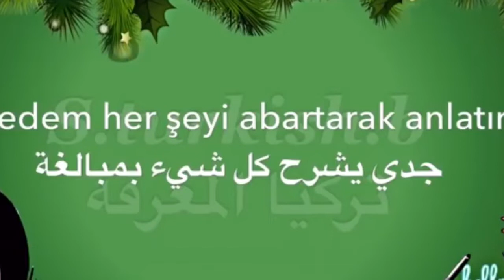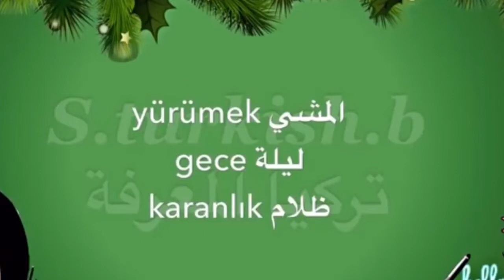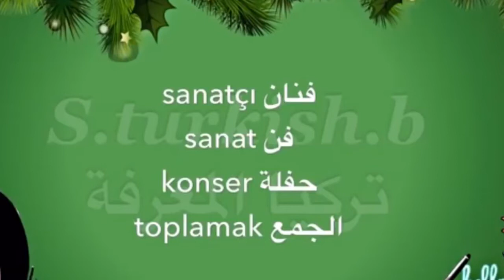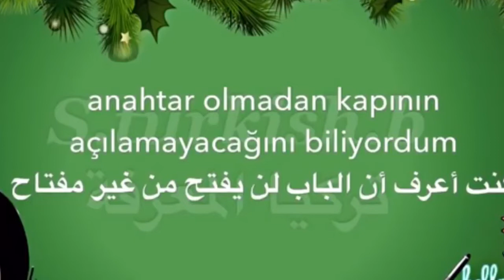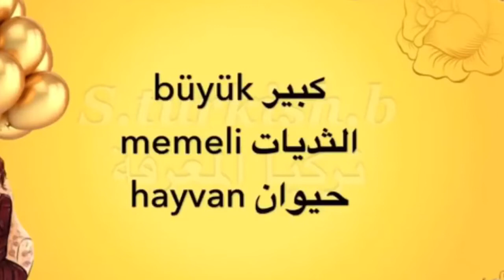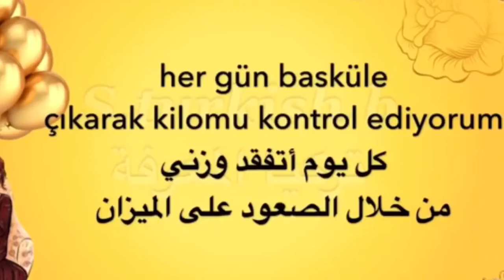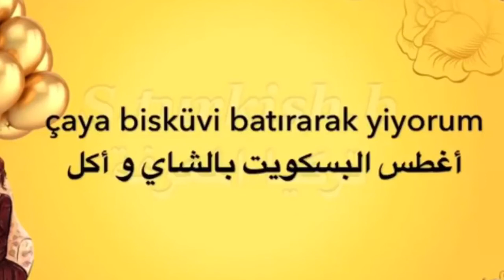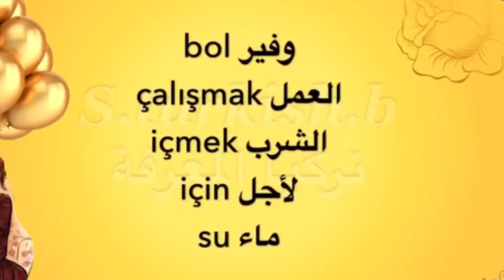سلسلة تعلم اللغة التركية ضمن كلمات وجمل مهمة جداً أكثر من مئة كلمة وجملة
الفديو السابق من سلسلة أدوات الطبخ وتقسيمات المنزل